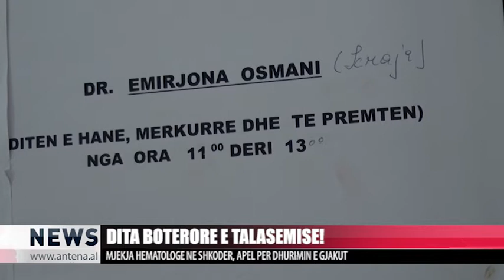DITA BOTERORE E TALASEMISE!